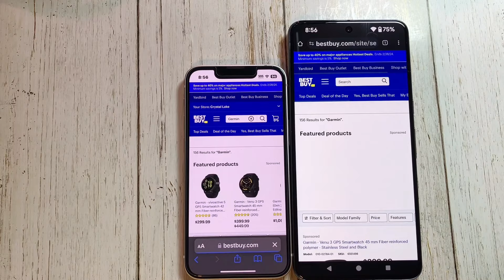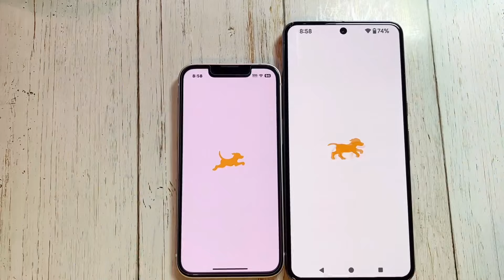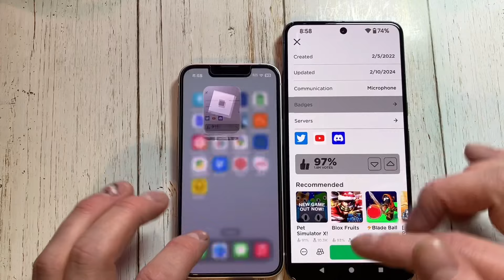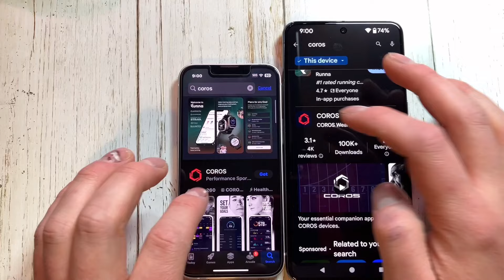Iphone 13 Mini Vs Google Pixel 8 Pro Speed Test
Quick speed test between the Google Pixel 8 Pro Vs iphone 13 Mini. A15 Vs Tensor G3.